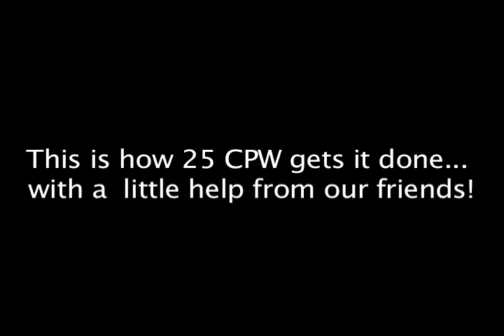25 cpw builds a projection screen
we do it we do we do we DOOOOO oooooh